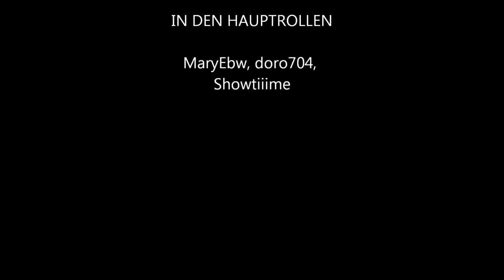Heinkel Flugzeugwerke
hier zeig ich euch die Überreste der einst riesengrößen Anlage